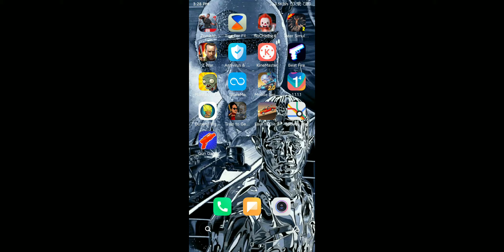noob car make by reuben curry